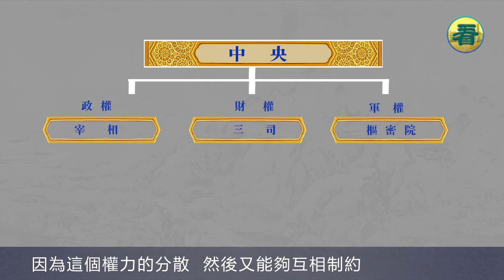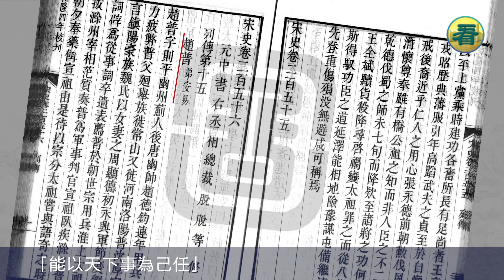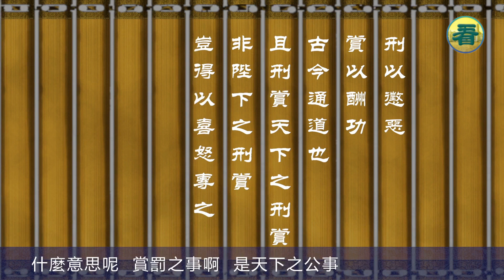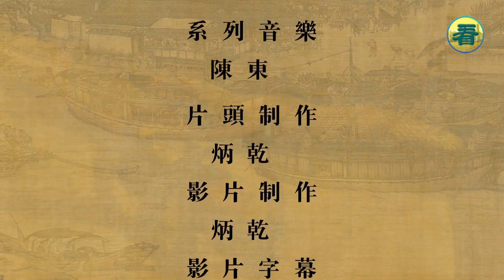【兩宋風華】第六集：十載獨相劃國策 半部論語佐聖朝 （主講：元曦 / 中文字幕）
【故國神遊 • 兩宋風華】(6)
我們以宋朝開國之君趙匡胤為主線講述了北宋立國的過程，有句話叫一朝天子一朝臣，在這個過程中，還有一個人發揮了重要作用，他就是宋初名臣趙普。所以這一集就來講講關於趙普的故事：《十載獨相劃國策　半部論語佐聖朝》。…

來源：「故國神遊」頻道
主講：元曦（國語 / 中文字幕）
製作：「故國神遊」團隊

也請您訂閱「看香港」頻道，支持良心媒體！